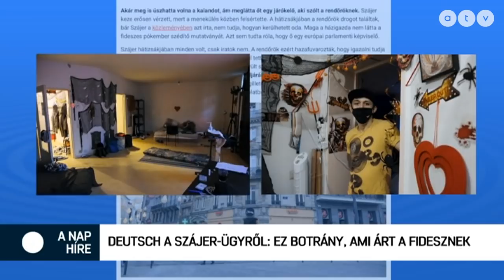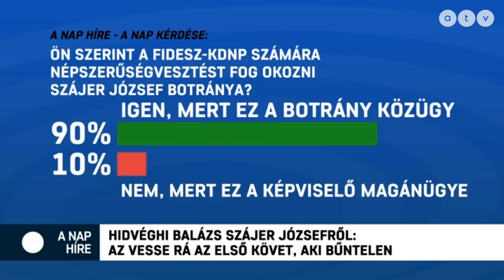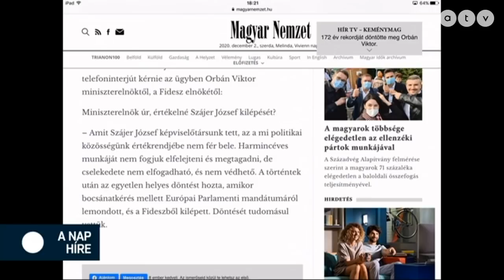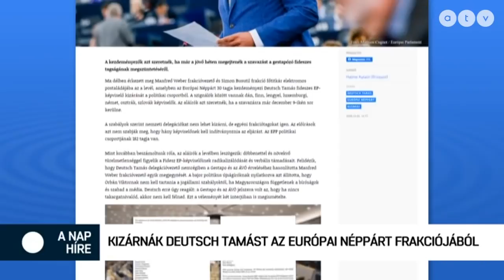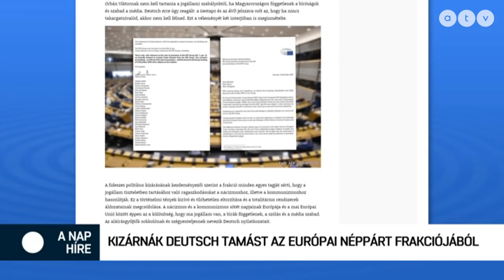A nap híre Krug Emíliával - 2020.12.02.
A műsor vendégei Magyar Gyögy ügyvéd, Szaniszló Sándor polgármester, XVIII. kerület, DK és Ungár Péter országgyűlési képviselő, LMP.

A TÉMÁK:
- Hidvéghi Szájer Józsefről: Az vesse rá az első követ, aki bűntelen
- Szájer József kilépett a Fideszből
- Orbán Szájerről: cselekedete nem elfogadható, és nem védhető
- Kizárnák Deutsch Tamást az Európai Néppárt frakciójából